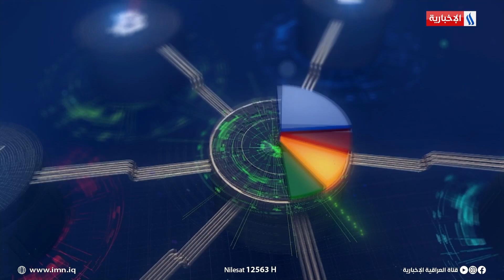موجز دينار | وزيرة المالية تعلن الانتهاء من مسودة مشروع قانون الموازنة وارسالها إلى مجلس الوزراء